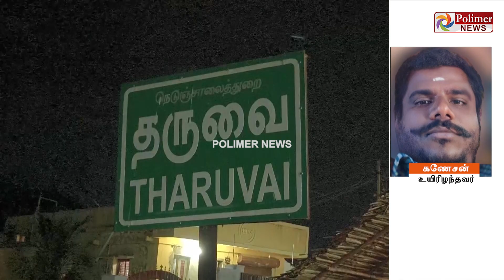உயிரை காக்க ஓடிய நபர்.. அரிவாளுடன் சுத்துப்போட்ட மர்ம நபர்கள் - இரவில் அரங்கேறிய பயங்கரம்!